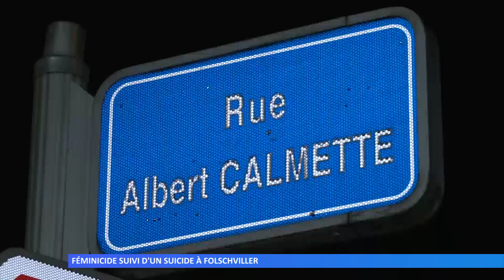Féminicide suivi d'un suicide à Folschviller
Un homme de 58 ans s'était retranché dans le domicile de son ex-compagne qu'il retenait en otage. Malgré l’intervention du GIGN, les forces de l’ordre n'ont pas pu empêcher la fin tragique de cette séquestration.
Réalisation : TV8 Moselle-Est – Jessica PETRAGALLO - Léo LE CALVEZ